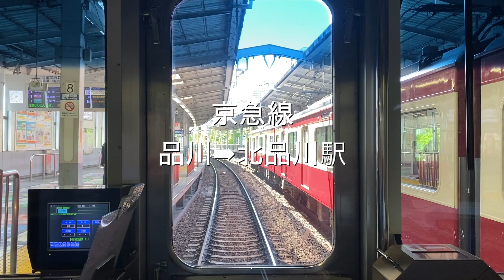前面展望 急カーブ集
パッと思いつく急カーブを集めてみました

00:00 JR山手線　大塚駅→池袋駅
03:00 JR山手線　大崎駅→品川駅
05:27 JR常磐線　上野駅→日暮里駅
08:33 JR常磐線　日暮里駅→三河島駅
10:40 JR相模線　茅ヶ崎駅→北茅ヶ崎駅
13:28 JR横浜線　東神奈川駅→大口駅
16:49 西武新宿線　高田馬場駅→下落合駅
19:04 西武池袋線　西所沢駅→所沢駅
23:06 西武池袋線　所沢駅→秋津駅
26:14 西武池袋線　椎名町駅→池袋駅
29:16 東武スカイツリーライン　北千住駅→牛田駅
32:29 東武スカイツリーライン　牛田駅→堀切駅
33:44 東武スカイツリーライン　浅草駅（スカイツリー前駅→浅草駅）
36:45 京急線　品川駅→北品川駅
38:37 秩父鉄道　影森駅→浦山口駅
42:12 秩父鉄道　浦山口駅→武州中川駅
45:32 秩父鉄道　武州中川駅→武州日野駅
48:54 伊豆箱根鉄道大雄山線   井細田駅→五百羅漢駅
51:13 小田急線　代々木八幡駅（代々木上原駅→代々木八幡駅）
52:48 小田急線　南新宿駅→新宿駅
55:19 新京成線　京成津田沼駅→新津田沼駅
57:56 新京成線　初富駅→新鎌ヶ谷駅